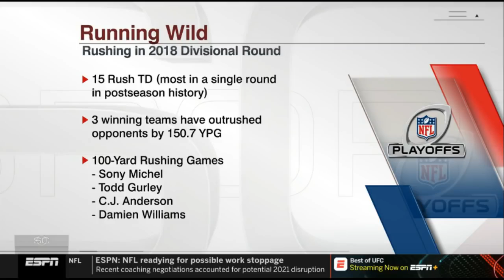Patriots 155 rush Yds, 4 TD win vs Chargers, advance to 8th straight AFC Champ NFL SportsCenter